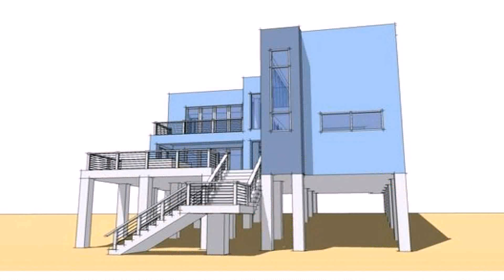Split Level Beach House Plans (see description)